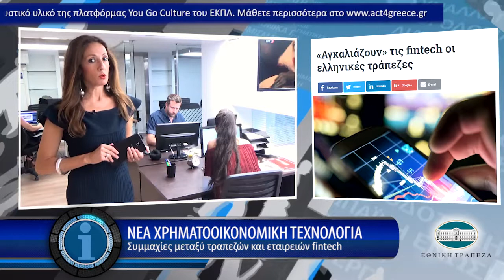Η οικονομία σε 1' από το - 19/7/2017